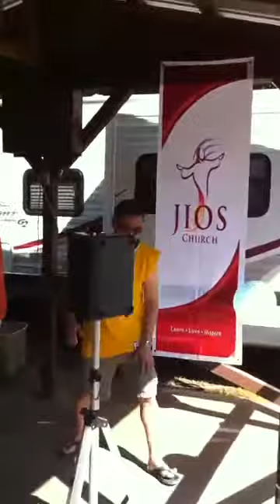2nd Year Anniversary of JIOS Chilliwack